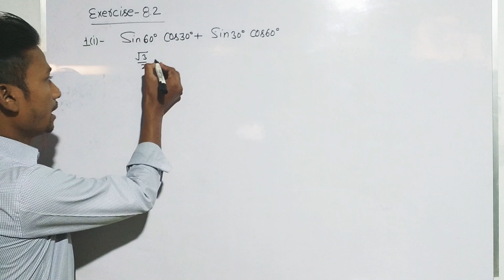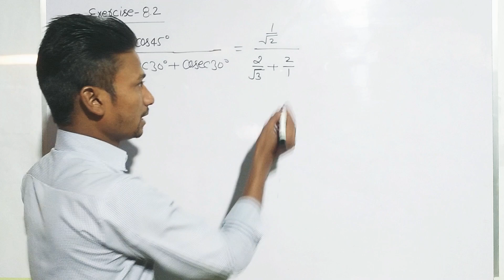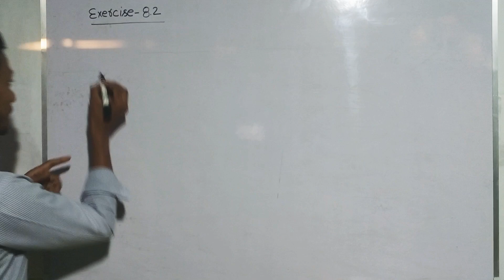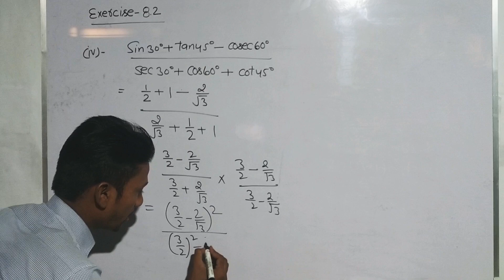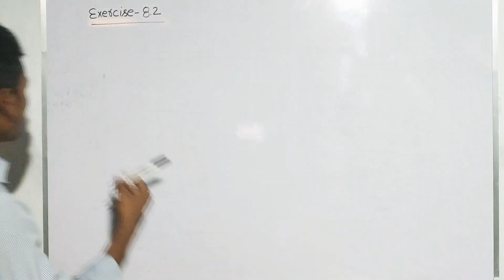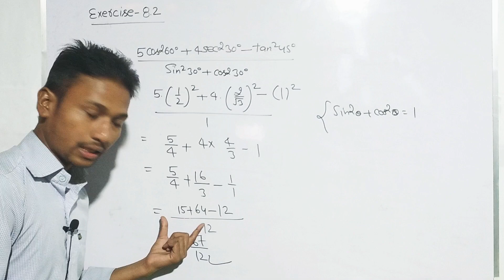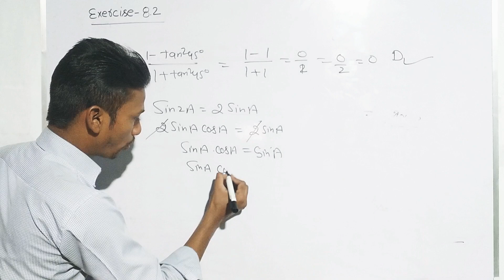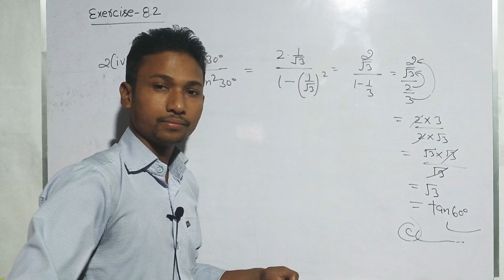लेक्चर-5||Class-10th|Exercise-8.2||Trigonometry-त्रिकोणमिति//CBSE BOARD/UP BOARD BY UDAY SIR PRS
Class-10th

class-12th के सभी कठिन चैप्टर्स  के वीडियो देखने के लिए  आप नीचे निम्नलिखित प्लेलिस्ट पर जाकर सारे वीडियो देख सकते हैं,अगर आपने निम्नलिखित चैप्टर्स के वीडियो नहीं देखें तो प्लेलिस्ट में जाकर देख ले प्ले लिस्ट नीचे दी जा रही है इस प्लेलिस्ट में सभी प्रश्नावली यों के संपूर्ण हल दिए गए हैं

अवकलन